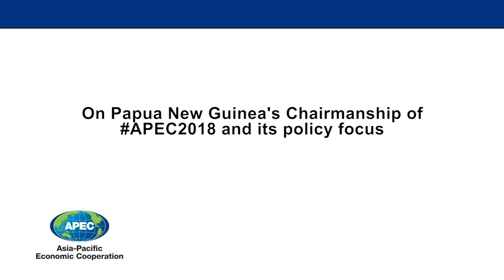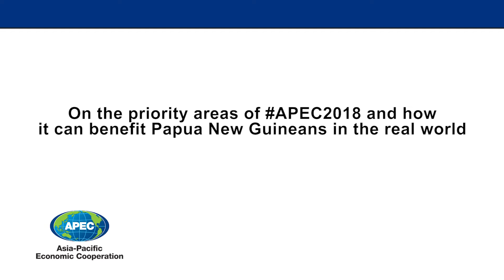2018 Chair of APEC Senior Officials on Papua New Guinea's Chairmanship of APEC2018